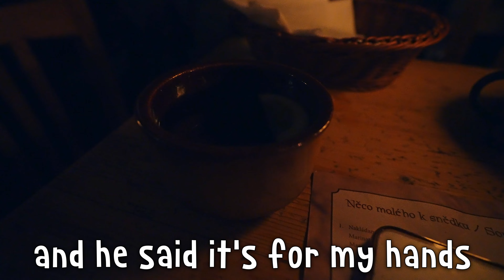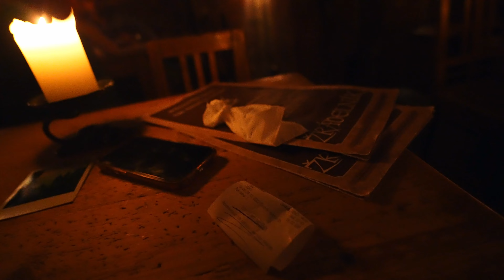Why Prague is one of the GREATEST Cities on EARTH! (Day 5)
BRO! This new city is BRO-TASTIC!